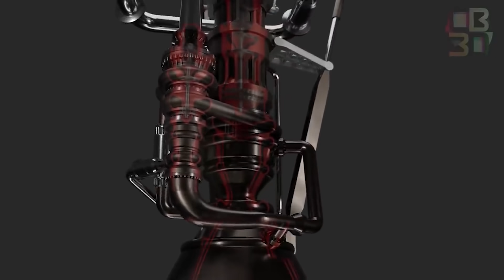How Far Can SPACEX STARSHIPS Go? (True Range)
We all know that the most hyped starship from the space industry is none other than our spaceX. We previously talked about the design and the layout of the starships. Let's talk about performance today!

Over the past year, SpaceX has undertaken several brief test flights of Starship prototypes, but reaching orbit is the next step in testing the rocket. In May, the business disclosed its plans for the first orbital trip, which would take off from the company's Texas facility and land off the coast of Hawaii.

Before we proceed, let us quickly summarize the background for our new audience. SpaceX's Starship programme features the world's tallest and most powerful rocket, which will eventually transport humans and cargo to Mars. The most recent prototype, SN20, is awaiting launch into orbit. Several more prototypes have flown, ground tested, and even made testing mistakes in an effort to better future flights.

Elon Musk founded SpaceX in 2002 after selling two previous enterprises, Zip2 and online payment company PayPal. His long-term ambition was to establish a Mars settlement company. Having said that, SpaceX has been keeping active in other areas of space. The business designed and produced Dragon cargo ships and Crew Dragon manned spaceships for the International Space Station, as well as launched satellites for a variety of clients.

In terms of Mars, Musk reveals new far-future Mars concepts for deploying crews, cargo, and rockets on a regular basis. In 2018, Musk renamed his Mars-colonizing spaceship system Starship. "Technically, two parts: Starship is the spaceship/upper stage, and Super Heavy is the rocket booster required to escape Earth's deep gravity well (not required for other planets or moons)," Musk explained in a tweet.

Musk had planned to build Starship out of carbon fibre, but in January 2019, he stated that the vehicle would be built out of stainless steel instead, according to Space.com. While stainless steel is heavier than carbon fibre, this initially increases the amount of fuel required for launch, as well as the accompanying cost. Musk stated that stainless steel has better thermal characteristics for spaceflight, which would lower the cost.

Since 2019, Starship has experienced a few more design revisions. Musk chose to install six Raptor engines rather than seven on the Starship vehicle. According to Space.com, Musk disclosed an unexpected design tweak to Starship in 2021 after viewing Sacha Baron Cohen's 2012 film "The Dictator," which prompted him to make the vehicle pointier. "Round is not a frightening shape. Pointy is scary "Cohen's fictional dictator, Adm. Gen. Aladeen, said of a missile designed by his engineers.

Now let us talk about different evaluations for the starships,
SpaceX aims to implement a variant of their Starship dual-purpose launch vehicle, which is currently under production. To avoid any misconceptions regarding SpaceX's critical product, readers should be informed that company executives use the term "Starship" when referring to the vehicle's first-stage boosters and the second-stage spacecraft, as well as when referring to the second-stage spaceship on its own.

In contrast to Blue Origin and Dynetics' ideas, SpaceX's Starship spacecraft is also anticipated to deploy the Starship launch vehicle's super heavy booster, which is propelled at peak performance by 31 Raptor engines producing 2,000 kilo-newtons of thrust apiece.